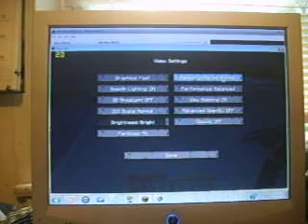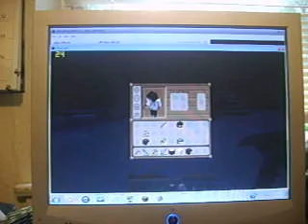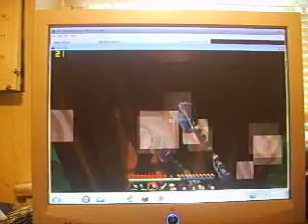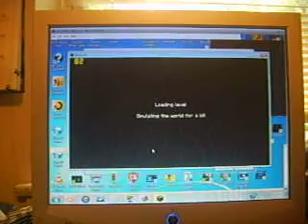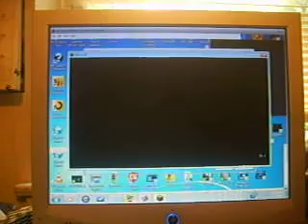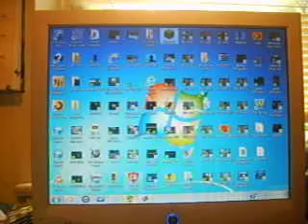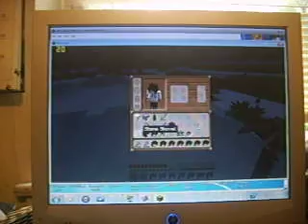Let's Play Minecraft Episode 78